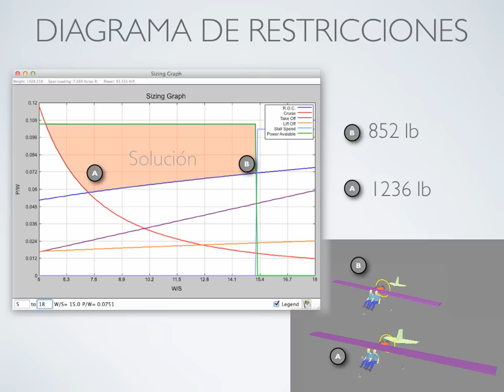DACPEI - Improved Constraint Diagram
The Sizing  Diagrams show what the airplanes can and cannot do.
Some features are:
• Choose a design point based on Weight and Take Off Power
• The design point will lie within the constraint boundaries (orange area)
• Design points are usually optimum near the constraint lines*
• Constraint diagrams are used for optimization
• The design solution is shown instantly!